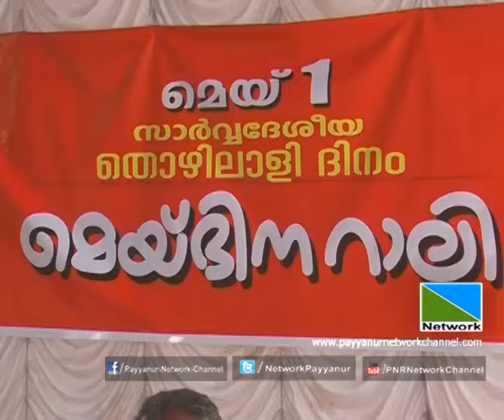01 MAY 2015